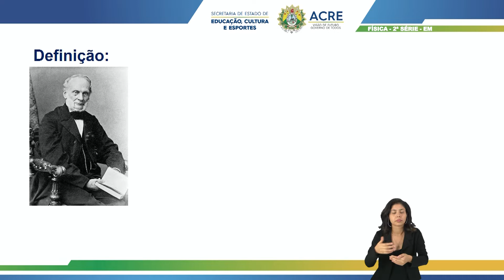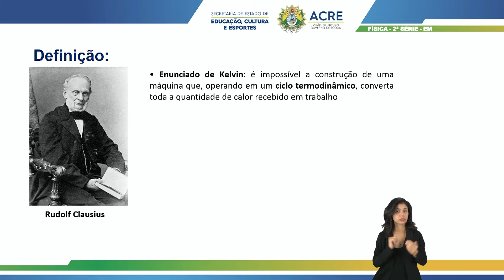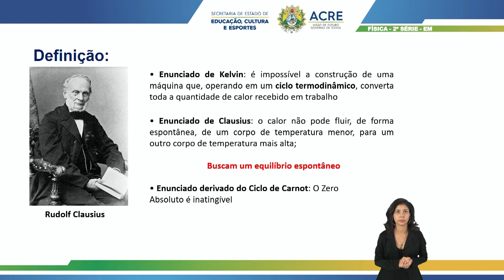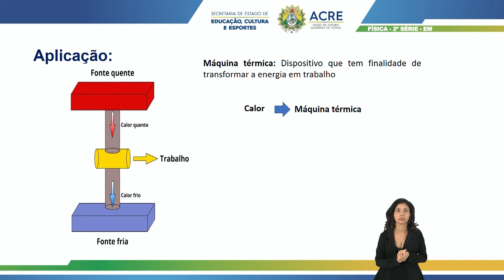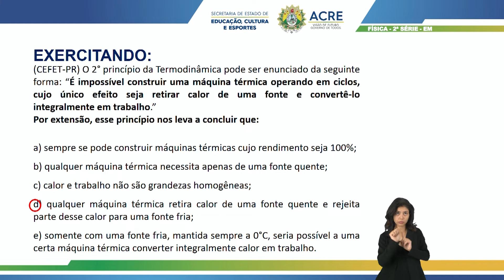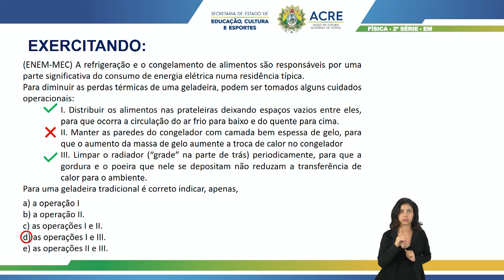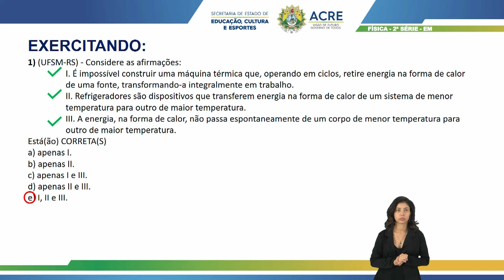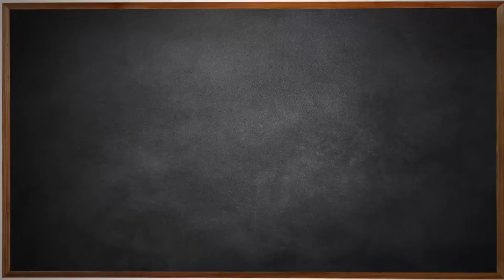2ª Série - Física - Aula 26 - 2ª Lei da Termodinâmica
2ª Série do Ensino Médio.
Aula 26 de Física.
Tema: 2ª Lei da Termodinâmica.
Professor: Márcio.
Ano Letivo 2021
Acesse: